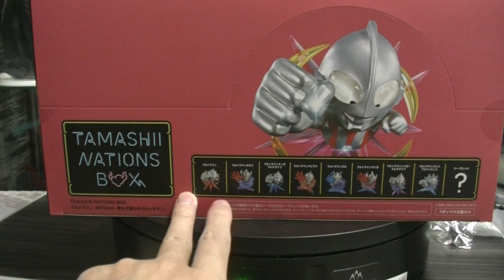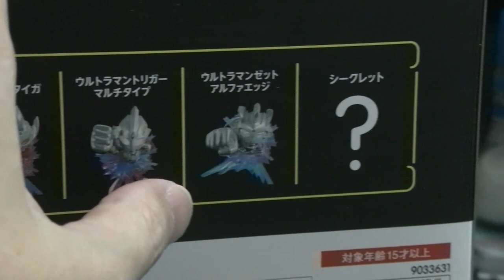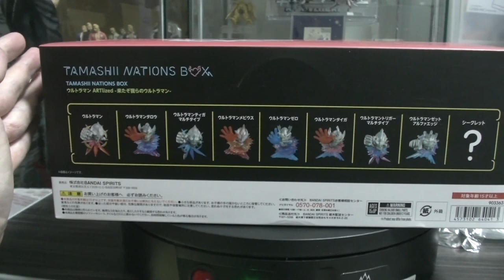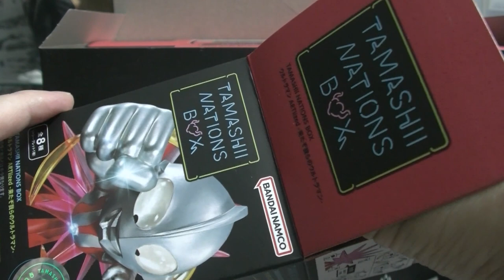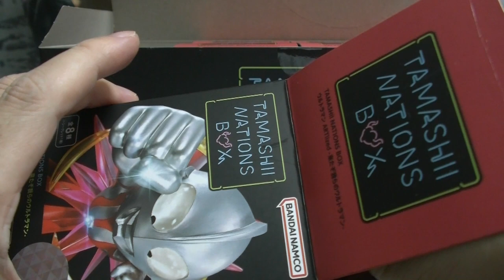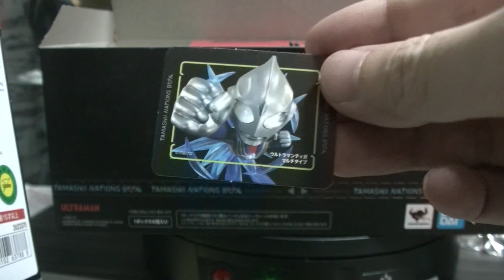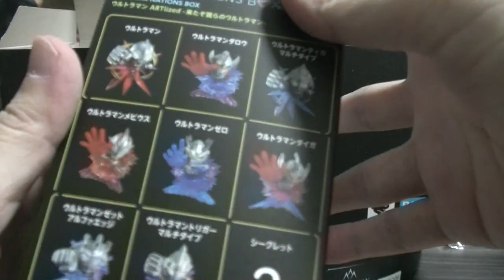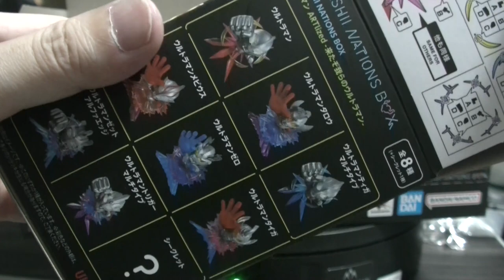ウルトラマン 魂ネーションBOX ARTlized-来たぞ我らのウルトラマン- 全８種（シークレットあり）を開封しました 出来の良さに脱帽！ TAMASHII NATIONS BOX ULTRAMAN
( ^^) _旦~~